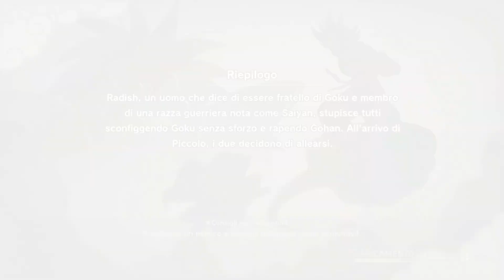DRAGON BALL Z: KARAROT - Piccolo vs Radish + Goku vs Radish - Walkthrough Gameplay ITA #2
Ripercorri la storia di Goku e dei guerrieri Z in DRAGON BALL Z: KAKAROT! Oltre rivivere battaglie memorabili, potrai esplorare il mondo di DRAGON BALL Z cacciando, pescando, mangiando e allenandoti con Goku, Gohan, Vegeta e gli altri.

Scopri nuove aree e nuove avventure addentrandoti nella storia e stringi legami indissolubili con gli altri eroi dell'universo di DRAGON BALL Z.